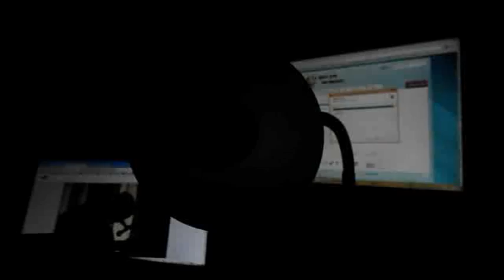Syd Filmore-El horizonte (Rêves électriques)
Ce clip est totalement fantaisiste et irréfléchi... La chanson l'est beaucoup plus... La première depuis la perte d'un ami...

Les paroles :

J'm'envole vers la nuit,
des moutons électriques
emboîtent le pas
à ces gardiens magiques

Somnambules qui flottent
s'imposent dans l'espace
dictent les lois fières,
papes dans les gouttières

Pendant que mon roi en carrosse
me berce de belles paroles
comme les poètes envolés
comme les rêves brisés

Refrain
Donnez moi un jour
El horizonte
Comme dit l'homme à la porte,
l'homme à la porte
Apportez moi
mi amor,
esperanza,
por favor

Les lumières soufflent tellement fort,
caressent mon iris,
balades au creux de mon corps,
dans la nuit des craintifs

Le bruit m'éclaire de vie
sursaut dans la nuit
le rêve s'arrête ici
je sais que je suis en vie

Pendant que l'homme à la porte
me crie que c'est pas maintenant
comme les proches qui m'aiment,
comme les baisers qui durent longtemps

Refrain
El horizonte
Apportez moi
mi amor,
esperanza,
por favor

Je marche dans le jour, des brebis
acoustiques
dansent dans la rue
devant des illusionistes

Je m'en vais à mon tour,
décide de vivre ma vie
Je vous raconterais un jour
ma balade dans la nuit...

Refrain
El horizonte
Apportez moi
mi amor,
esperanza,
por favor

Paroles & musique par Syd Filmore.